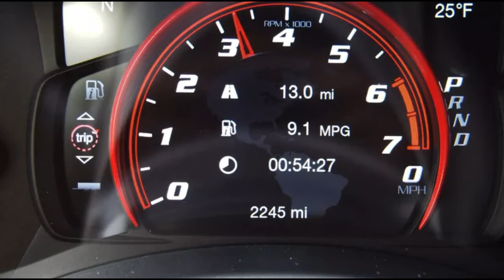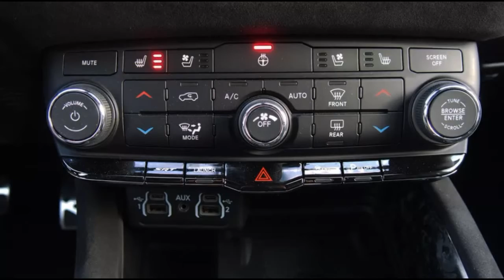2021 Dodge Durango SRT Hellcat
2021 Dodge Durango SRT Hellcat review: Fire and brimstone

This three-row SUV is a high-performance monster you can drive every day -- as long as you can afford the fuel bill.
The 2021 Dodge Durango SRT Hellcat is stupid. Stupid quick, stupid loud, stupid thirsty and, at times, stupid fun. I'm not going to lie, I kind of like stupid. This three-row brute will haul ass down a freeway onramp or quarter-mile track as well as it hauls your brood of young'uns to socially distanced outdoor activities. With ludicrous power and enough poise to manage that mayhem, this Dodge is the ultimate flag-waving, red-meat-eating, all-American SUV...